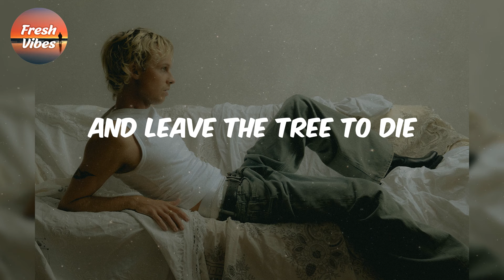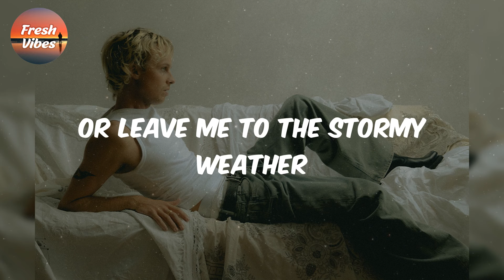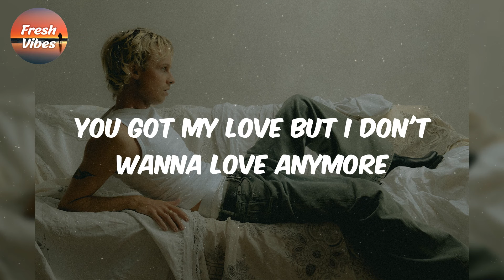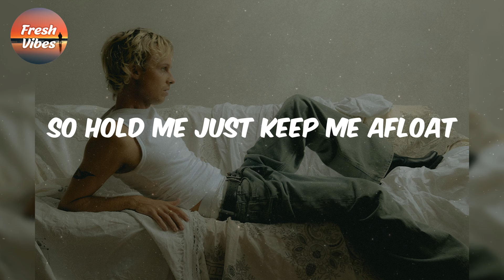Isak Danielson - Afloat (Lyrics)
Lyrics:
Mine, be forever mine
Our story was a rush
It was written in wine

Untangle all these roots
Cut off all the vines
And leave the tree to die

Hold me just hold me
or leave me to the stormy weather

It's easy, believe me
I know you'll find somebody better

You got my love but I don't wanna love anymore
So hold me just keep me afloat

Hours easily turned to months
And months would turn to years
You never disappear

And I don't wanna know
If something else would grow
No I don't wanna know

and leave me to the stormy weather